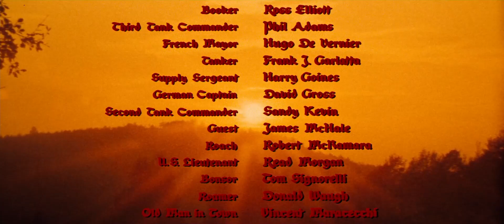Los violentos de Kelly final / Kelly's heroes end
Theme Song HD (Burning Bridges)